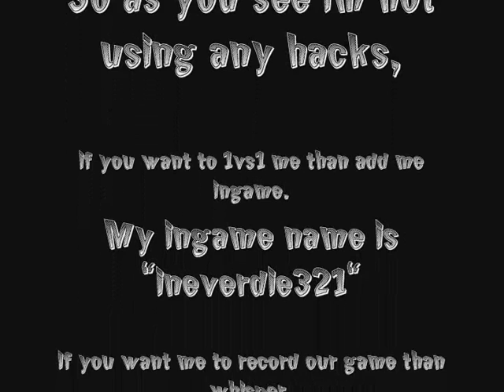ineverdie321 - project blackout. proof that i dont hack.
Hey, im ineverdie321 from project blackout and lots of ppl whine and cry that i aimbot and wallhack and other stuff. So heres proof that i dont. if you want to 1vs1 me while im recording or your recording than add me and whisper me.